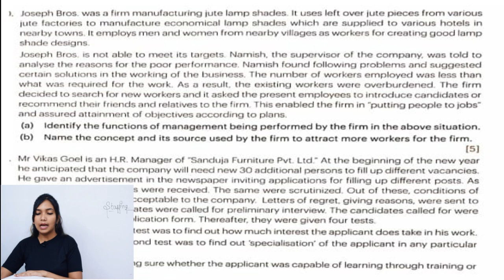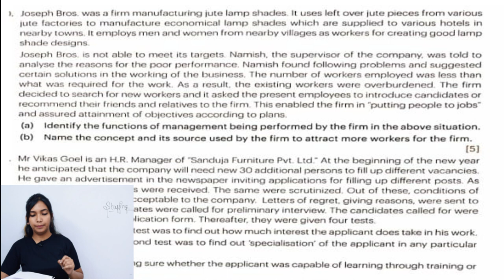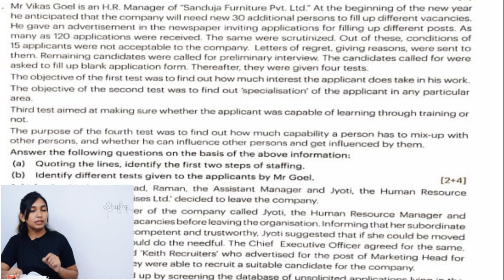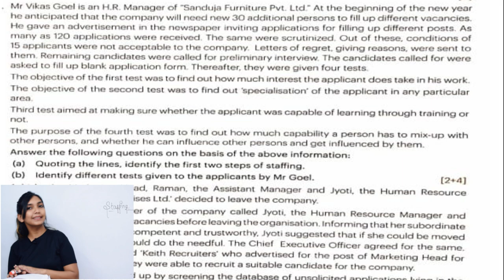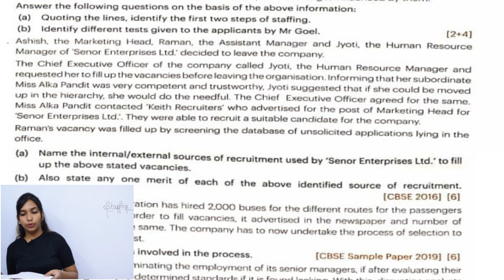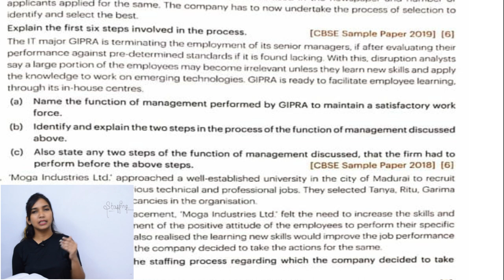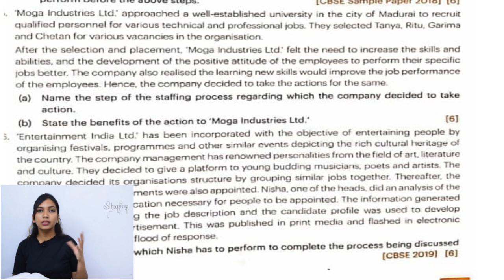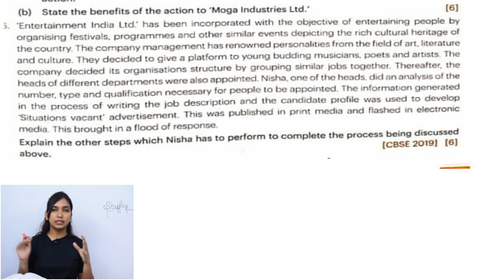Staffing- - Case Studies, Part 2